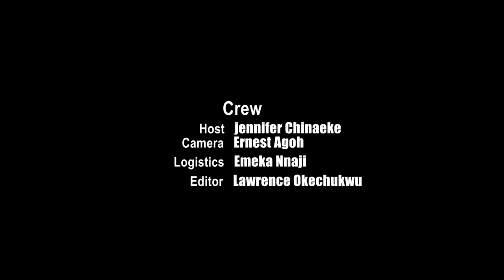Citizens task Gov. Uzodinma to do more towards lasting peace in IMO. On the Street-DMItv